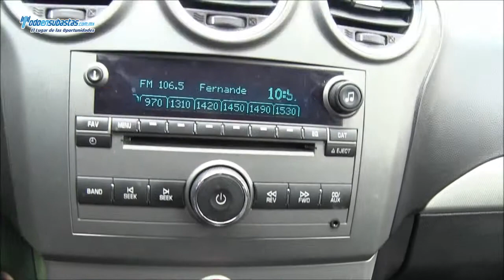CHEVROLET Captiva Sport A/A / 2011